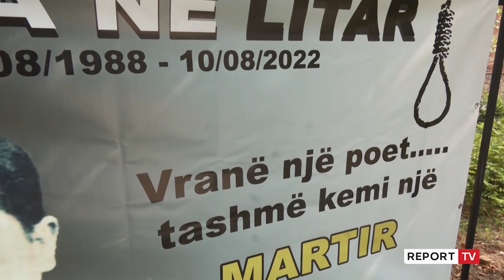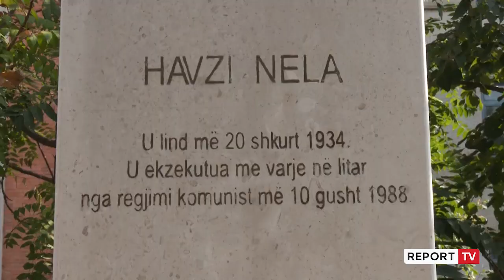34 vite nga ekzekutimi i poetit disident Havzi Nela! Familjarët ende kërkojnë drejtësi!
34 vite më parë në qendër të Kukësit u ekzekutua me varje, poeti Havzi Nela duke shënjuar edhe veprën e fundit kriminale të sistemit komunist në rënie. Poeti disident i Kukësit u kujtua sot nga familjarët e tij e përfaqësues të Partisë Demokratike, të cilët vendosën kurora lulesh në monumentin e heroit antikomunist.